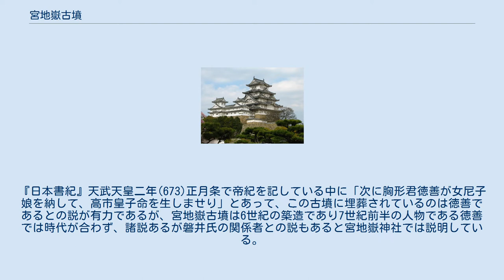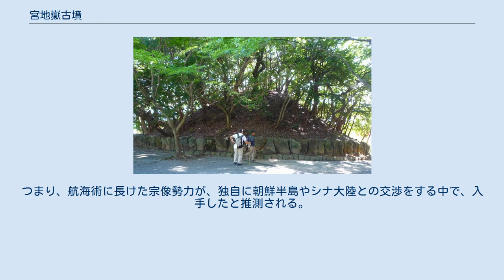宮地嶽古墳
宮地嶽古墳 宮地嶽古墳（みやじだけこふん）は、宮地嶽大塚ともいい、福岡県福津市の宮地嶽神社境内にある古墳時代終末期の円墳である。
「津屋崎古墳群」の一つとして国の史跡に指定されている。
 本古墳は宮地嶽神社境内にあり、宮司・手光にある他の古墳と同様に7世紀の築造と推定される。
墳丘形状は大型の円墳で、直径は34メートル、横穴式石室の長さが約22メートルもある。
今日内部を見学できる横穴式石室としては最大のものである。
この石室に使用されている石材（玄武岩）は、玄界灘の相島から船によって運ばれたと推定されている。
現在知られている古墳時代の横穴式石室で日本最大のものは、奈良県橿原市にある巨大古墳見瀬丸山古墳（五条野丸山古墳）のもの（全長約28メートル）であるが、これは宮内庁管理の陵墓参考地に含まれており、非公開とされている。
巨石墳として有名な奈良県明日香村の石舞台古墳でさえ約20メートルである。
 この古墳の入口には、ガラス製の骨壺を収めた青銅製の骨蔵器も追納されており、被葬者は、宗像一族の首長墓であるとされる。
『日本書紀』天武天皇二年(673)正月条で帝紀を記している中に「次に胸形君徳善が女尼子娘を納して、高市皇子命を生しませり」とあって、この古墳に埋葬されているのは徳善であるとの説が有力であるが、宮地嶽古墳は6世紀の築造であり7世紀前半の人物である徳善では時代が合わず、諸説あるが磐井氏の関係者との説もあると宮地嶽神社では説明している。
 長さ約22メートルの横穴式石室で、終末期古墳の特徴の一つである。
 金銅製馬具類、金銅荘頭椎大刀（かぶつちのたち、長さ３メートルを超える大大刀である）、長方形緑瑠璃板（ガラス板）などの出土品が一括して国宝に指定されている（宮地嶽神社所有、九州国立博物館に寄託）。
終末期古墳として最も豪華な副葬品である。
 ガラス板について輸入品とする説などがある。
つまり、航海術に長けた宗像勢力が、独自に朝鮮半島やシナ大陸との交渉をする中で、入手したと推測される。
畿内の古墳では類例が知られていない。